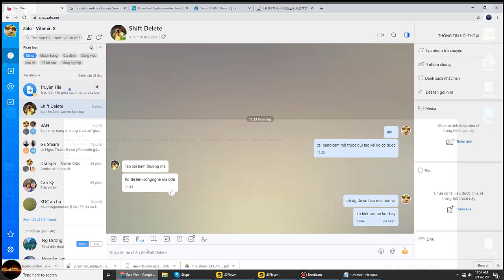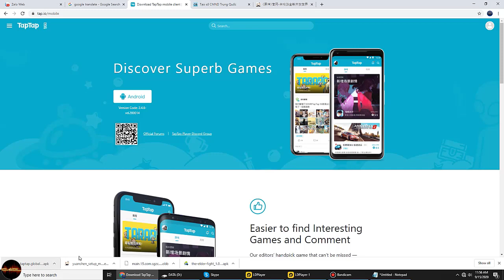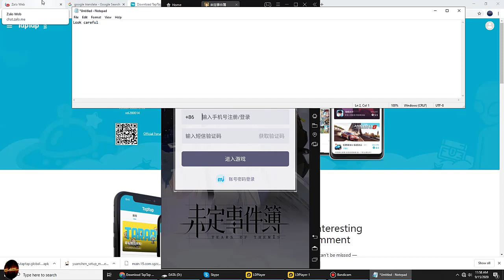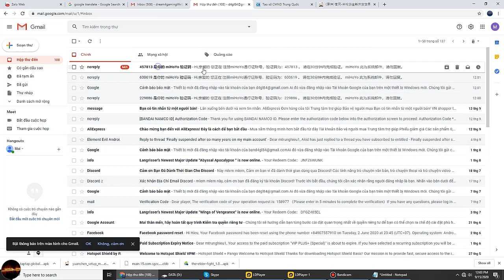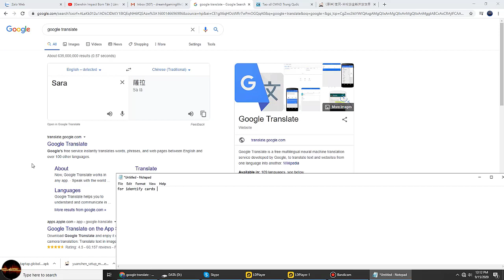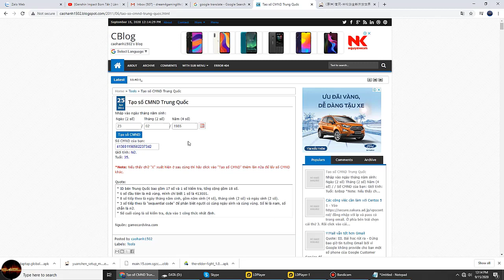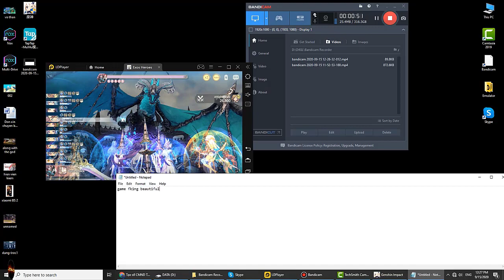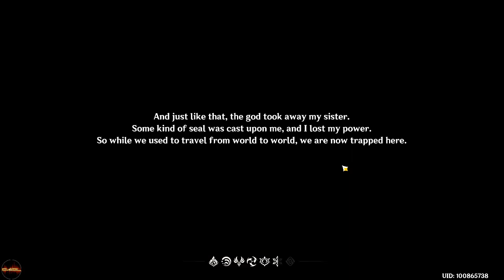🎮[GENSHIN IMPACT] How To Create Account and Play The Game on 15-Sep-2020 before GLOBAL Released.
This is China version which is released sooner than Global Version.
This current version support many type of languages so you can play freely.
Notice:
-- THANK YOU TO LEO TCG MOBILE FOR THIS GUIDE --
- Some name that you should use to translate into Chinese name, idk somehow use English name cant register.
+) Thiên, Hùng, Hoàng, Tâm, Hoa, Quý. (try one of those name)
- Verification code should be copy by right click mouse and paste (dont use Ctrl C, Ctrl V, use mouse right lick and copy)

Any problem let me know and I'll help if able !
Happy playing !